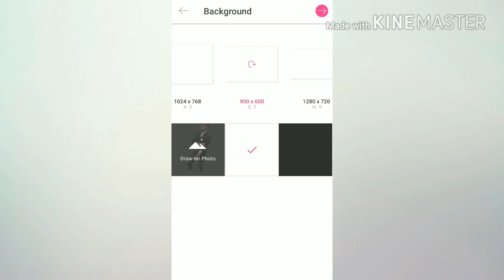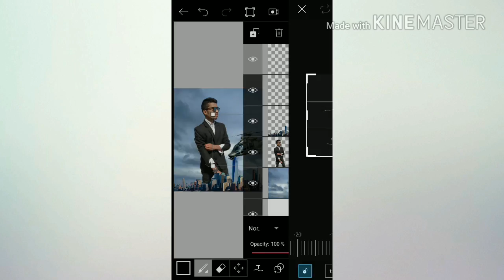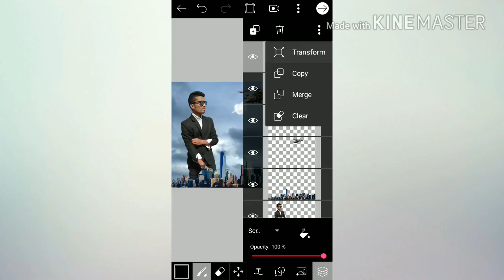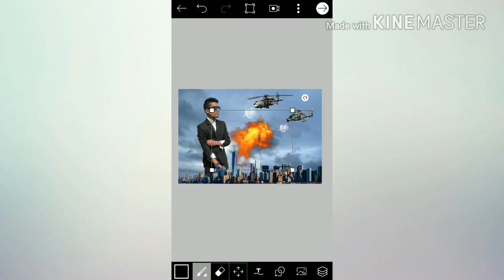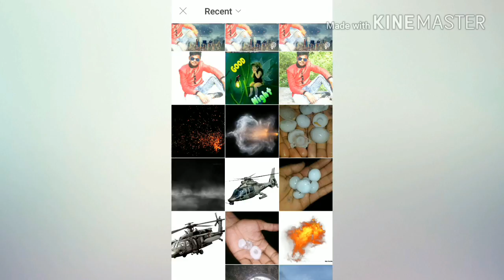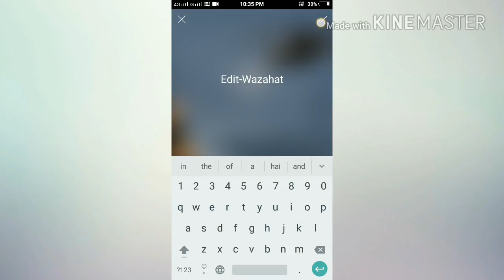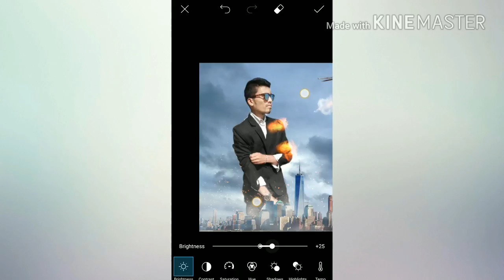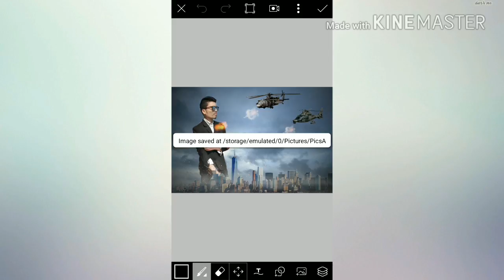PicsArt Editing Tutorial Under The City Boy Model @Kunal Edit By Wazahat Prince Khan Photography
All PNG Stock